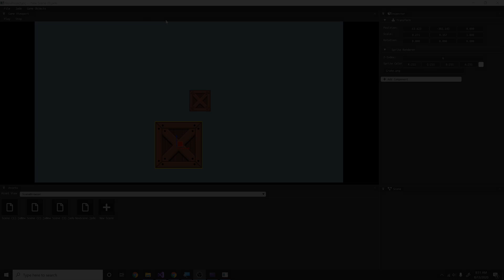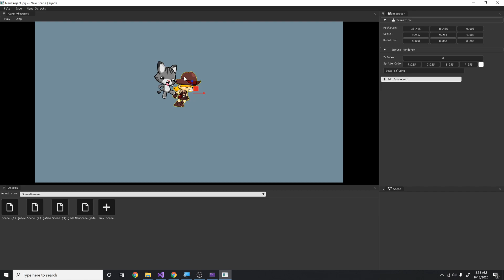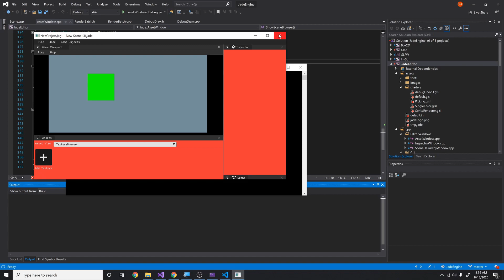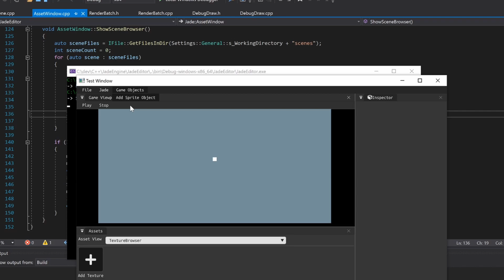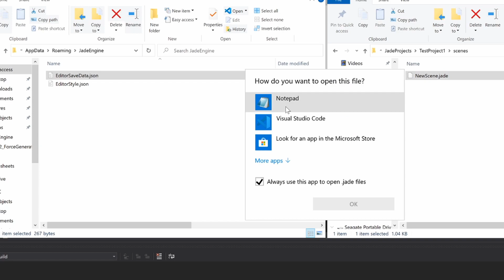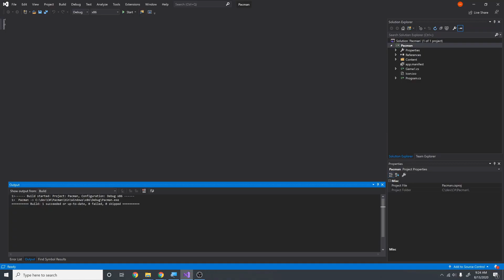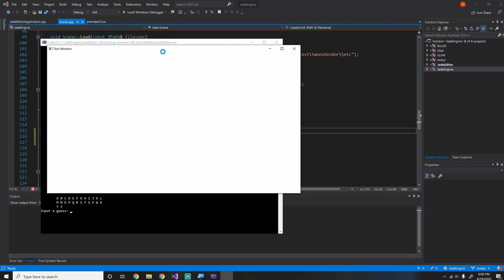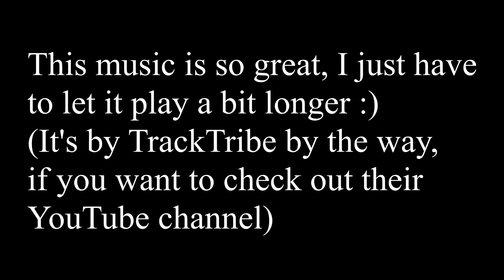Engine Workflow & Picking | Cocoa Engine Devlog #12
In this episode I implement a general workflow for my game engine. This basically consists of initializing things on a user's computer if it's their first time using it, and introducing them to a welcome wizard that will guide them through the creation of a project. I also began implementing a way to browse through your scenes, create new scenes, and switch between scenes. This means that you can start working on different portions of your game in tandem, and switch between them pretty quickly.

Lastly, I implemented 3D picking and began to integrate C# scripting. So, now when a user clicks on an object in the editor window it selects the correct game object in their scene to pixel-perfect precision. This is nice to have, because the user will never have to worry about clicking the wrong object on accident. I also have mono integrated with the engine to enable C# runtime. However there is no way to compile and add C# scripts yet... (That's coming soon :)

Here are some books I recommend if you want to learn about game engine development more thoroughly. I do not profit off any of these sales, these are just some books that have helped me out :)

Game Physics Cookbook (Read this before the next physics book)
Game Physics (Ian Millington)

My Recommended Java Books:
Data Structures/Algorithms